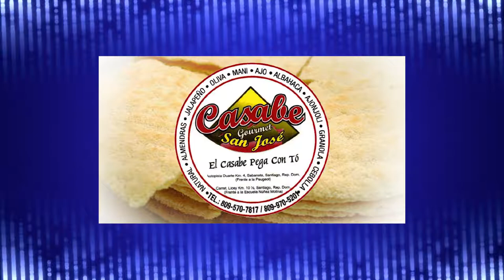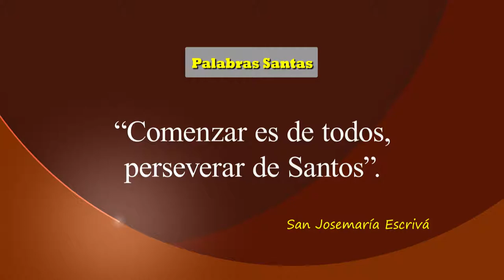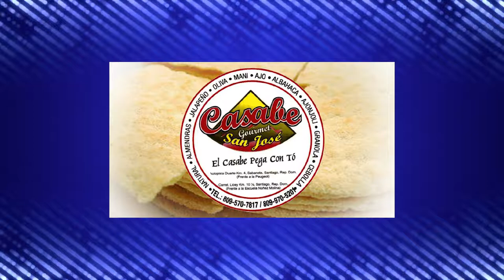ERIC RAMIREZ, HQH-JULIO 21-18 LA PERSEVERANCIA